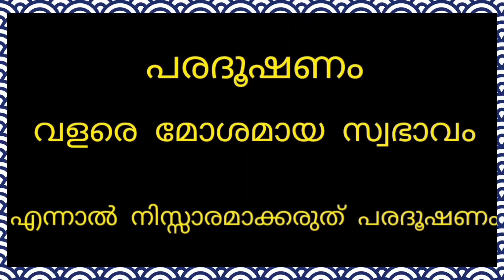ഈ സ്വഭാവങ്ങൾ ഒക്കെ ഒന്ന് മാറ്റി നോക്ക് വീട്ടിൽ ഹൈറും ബർകതും വർധിക്കും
പരദൂഷണം എന്ന മഹാവ്യാധികളിൽ നിന്ന് എല്ലാവരും മാറിനിൽക്കുക അത് ആളുകളെ വലിയ പാപങ്ങളായി നരകത്തിലേക്ക് നയിക്കും..

. Rabiya Razack